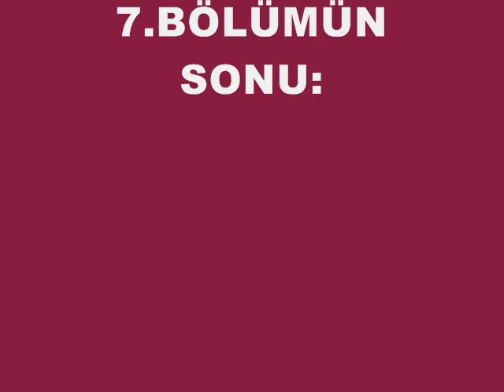40/7.BÖLÜM=SAVAŞTEPE Mez.Geleneksel TOPLANTISI.-06.07.2013 .(20.00)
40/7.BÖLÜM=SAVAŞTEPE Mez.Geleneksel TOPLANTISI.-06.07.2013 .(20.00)